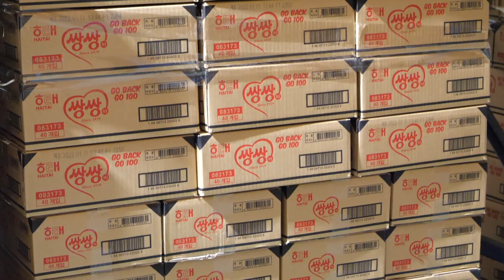하나 사서 둘이 먹는! 국내 유일 반으로 나눠먹는 초코 아이스크림 쌍쌍바 공장 / Big and clean ice cream factory - Korean street food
하나 사서 둘이 먹는! 국내 유일 반으로 나눠먹는 초코 아이스크림 쌍쌍바 공장, 해태 아이스크림, 아이스크림 공장, 아이스크림 만들기 / Big and clean ice cream factory - Korean street food

📍 위치
해태 아이스크림 대구공장 (경북 경산시 하양읍)

💰가격
업체별 상이

💰 Price
Different by company